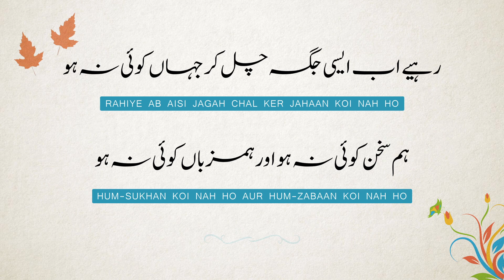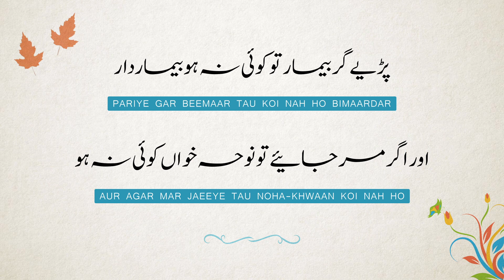Mirza Ghalib (Ghazal with English Translation & Explanation) | Mirza Ghalib Poetry | Urdu Poetry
A short but famous Mirza Ghalib's ghazal with only three verses. I've included English translation and explanation of the Urdu ghazal to help clarify the meaning of the couplets.

Ghazal: Rahiye ab aisi jagah chal kar
Poet: Mirza Ghalib
Mirza Ghalib poetry, Shayari in English
Urdu poetry with English subtitles
Rahiye ab aisi jagah lyrics translation

rahiye ab aisee jagah chal kar jahaan koi na ho
ham-sukhan koi na ho aur ham-zabaan koi na ho

be-dar-o-deevaar sa ik ghar banaaya chaahiye
koi ham-saaya na ho aur paasbaan koi na ho

pariye gar bimaar to koi na ho bimaardaar*
aur agar mar jaiye to nauha-khvaan koi na ho